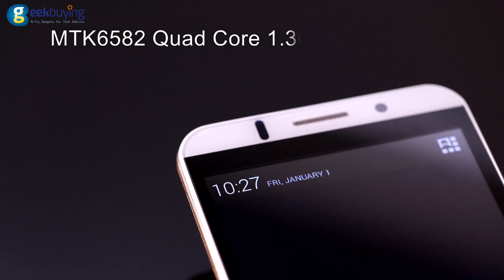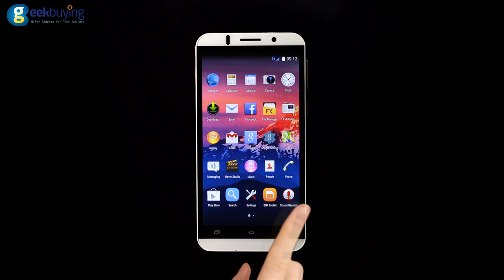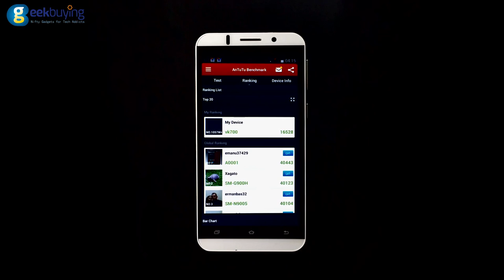VKWORLD VK700 5.5 inch Quad Core Ultrathin Phone Review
Highlights：
-5.5inch IPS HD display screen
-MTK6582 Cortex A7 quad core CPU,1.3GHz
-Android 4.4 OS, 1GB RAM +8GB ROM
-Dual Cameras, front camera 5.0MP back camera 13.0MP
-Dual SIM Card Dual Standby, One Micro SIM Card
-Support 3G/WIFI/Bluetooth/Multi-language
-2G:GSM850/900/1800/1900MHz; 3G:WCDMA850/2100MHz